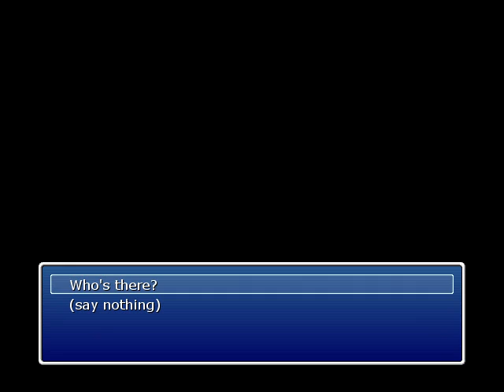Ryan Canuel & Adam Bamford's Capstone Project Part 1 (3)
This is a video highlighting the first 12 minutes of gameplay for our RPG Maker VX project. The project still does not have a title and is the early stages of development.